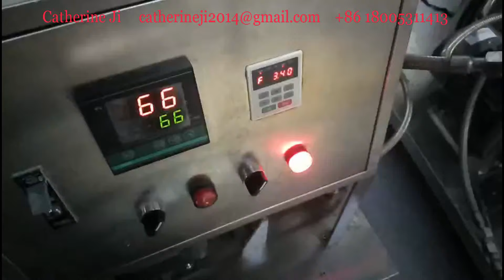china nutritional cereal snack food making machine